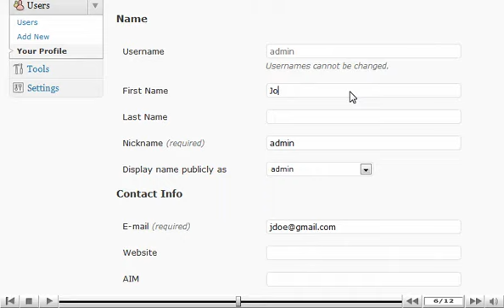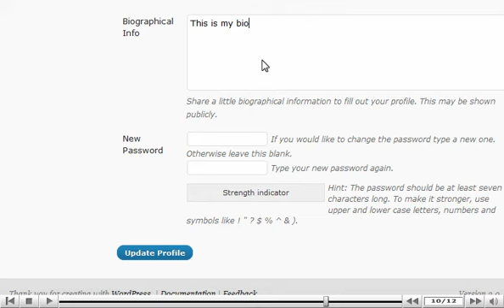How to Edit Your Profile in WordPress - 4GoodHosting Support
This tutorial will teach you how to edit your profile in WordPress. You should be logged in, and at your dashboard. In the left hand column, expand the Users option by clicking on it. You will see Users, Add New, and Your Profile. Click on Your Profile. This will open the Profile screen. On the screen you can edit options relating to the visual editor and color scheme. Scroll down. Under the section called Name, enter your first and last name. You can scroll down, and will find a box called Biographical Info. Here you can enter some bio info about yourself if you wish. When you are done, Click the Update Profile button. The next page will verify that your profile has been updated. This is the end of this tutorial. You now know how to edit your profile in WordPress.